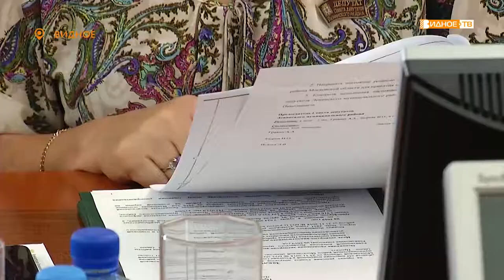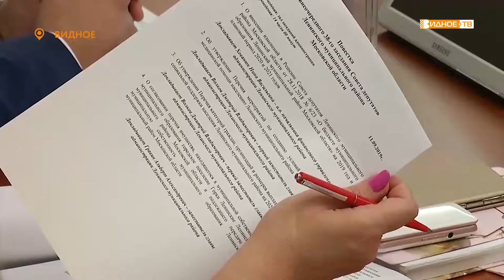«Депутатский час» - обсуждение вопросов жизнедеятельности муниципалитета